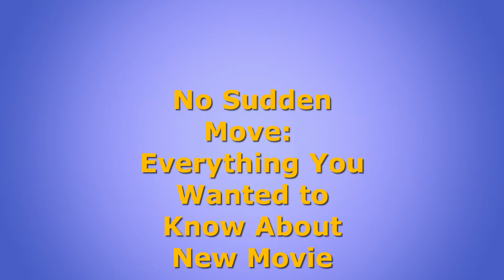No Sudden Move: Everything You Always Wanted To Know About New Movie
No Sudden Move is a 2021 American period crime thriller film directed, photographed, and edited by Steven Soderbergh, produced by Casey Silver, and written by Ed Solomon. The film features an ensemble cast of Don Cheadle, Benicio del Toro, David Harbour, Jon Hamm, Amy Seimetz, Brendan Fraser, Kieran Culkin, Noah Jupe, Craig Grant (in his final appearance), Julia Fox, Frankie Shaw, Ray Liotta, and Bill Duke.

Alessandro Nivola, Leslie Odom Jr., Jon Bernthal, Corey Stoll, Michael Gandolfini, Billy Magnussen, John Magaro, Michela De Rossi, Ray Liotta, and Vera Farmiga. It is set in the 1960s and 1970s in Newark, New Jersey, using the 1967 riots in the city as a backdrop.

The Sopranos is an American crime drama television series created by David Chase. The story revolves around Tony Soprano (James Gandolfini), a New Jersey-based Italian-American trying to balance his family life with his role as the leader of a criminal organization. These are explored during his therapy sessions with psychiatrist Jennifer Melfi (Lorraine Bracco). The series features Tony's family members, mafia colleagues, and rivals in prominent roles—his wife Carmela (Edie Falco) and his protégé/distant cousin Christopher Moltisanti (Michael Imperioli).

The Sopranos is widely regarded as one of the greatest television series of all time.The series won a multitude of awards, including Peabody Awards for its first two seasons, 21 Primetime Emmy Awards, and five Golden Globe Awards.

Starring
James Gandolfini
Lorraine Bracco
Edie Falco
Michael Imperioli
Dominic Chianese
Steven Van Zandt
Tony Sirico
Robert Iler
Jamie-Lynn Sigler
HBO series
HBO shows
Mob movies
Donnie Brascoe
Ray Liotta mob movie
David Chase Many Saints of Newark
The newark saints
Al Pacino movies
Scorcese movies
Goodfellas
Irishman
Bronx Tale
American Gangster
Mean Streets
Al Capone
Bugsy Siegel
Dutch Schultz
John Dillinger
Sam Giancana
John Gotti
New Jack City
Michael Mann Heat
Death Wish movies
Zodiac movie
David Finches movies
Pulp Fiction
Tarantino movies
Casino movie
Italian mob
Mob movies
Crime movies
Organized crime movies
Scarface
James Cagney
Humphrey Bogart
Breaking Bad
Godfather
Gangster movies
Danny Aiello
Lorraine Bracco
Spike Lee
Pizza
Brooklyn
Lady Gaga
Tony Hale
Frankie Valli
Tony Sirico
Game of Thrones
Hollywood
SciFi movies
Action Movies
Star Wars
Super Bowl
Election
Jennifer Lopez
George Clooney
James Bond
Scarlett Johansson hot
Movie Review
Classic movies
Last Duel trailer
Fap tribute
Movie lists
Best actors
Inception
Lord of the Rings
Box Office
Top ten
Then and Now
Sopranos cast
Sopranos characters
Paulie Walnuts
Silvio Dante
Moltisanti
Uncle Junior
Green book movie
The Death of the American Gangster Movie
House of Cards
Ozark
DuckDuckGo.com
Viber
The Many Saints of Newark - Official Teaser Trailer *FIRST LOOK SPECIAL* | HBO MAX New Movie 2021 HD
The Sopranos-Everything We Know About Dickie Moltisanti
First Look at Silvio Danti?
New Sopranos movie trailer
New Sopranos movie cast
Many Saints of Newark cast and characters
Sopranos prequel movie trailer
Serpico
Carlito’s Way
Untouchables movie
Coppola movies
Once Upon a Time in America best scene
Ennio Morricone Once Upon a Time in America
Once Upon a Time in America soundtrack
Once Upon a Time in America final scene
The Godfather best scene
The Godfather Part 2 Movie clip
The Death of Michael Corleone
The Best of the Sopranos
Steven Schirippa
The Sopranos Best Moments
Sopranos wiki
Free to watch
Full movies
Full episodes
Movie moments
Every movie ranked
Worst movies of all time
Remakes
Movie clip
Gerard Depardieu movies
Sopranos bloopers
Michael Mann movies
Miami Vice
Rookie TV show
NCIS TV show
Criminal Minds
Spike Lee movies
Best of Sopranos
Sopranos theme song
Sopranos greatest scenes
Sopranos compilation
Irishman
True crime
Unsolved mysteries
The Sopranos Paulie back from prison party
Mob Movie Monday
Sopranos dictionary
Real Sopranos
Sopranos prequel
David Chase
Sopranos episode
Sopranos full episodes
Vera Farmiga movies
Ray Liotta Movies
Ray Liotta Goodfellas
Ray Liotta Henry Hill
Many Saints of Newark full movie
Many Saints of Newark review